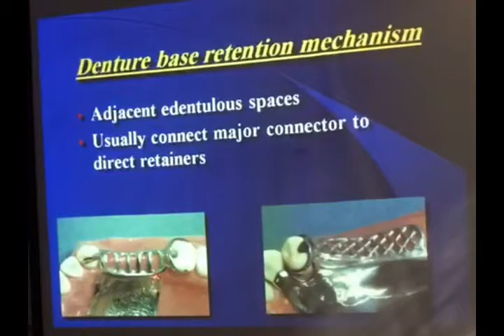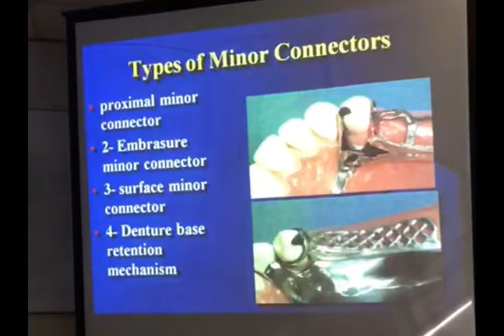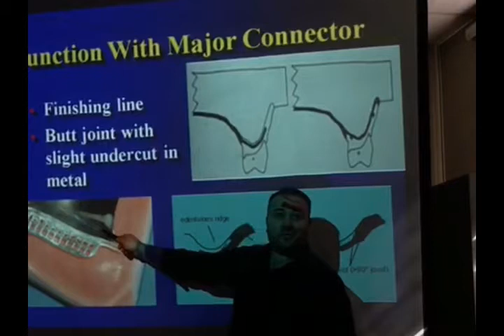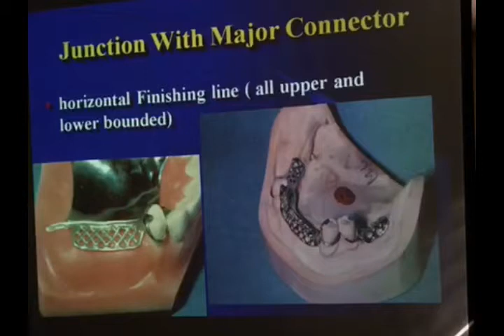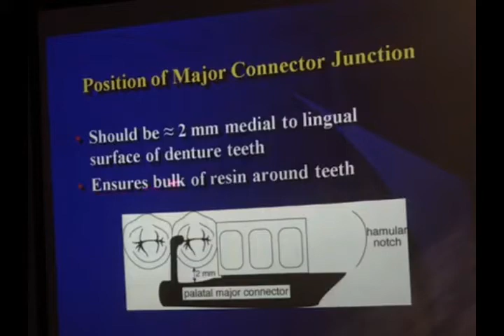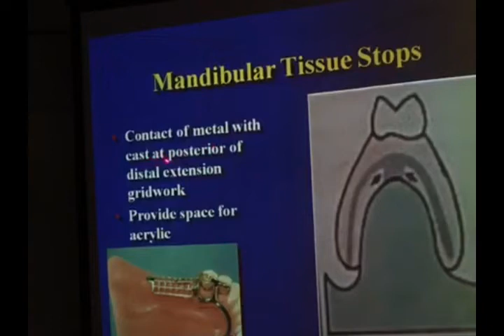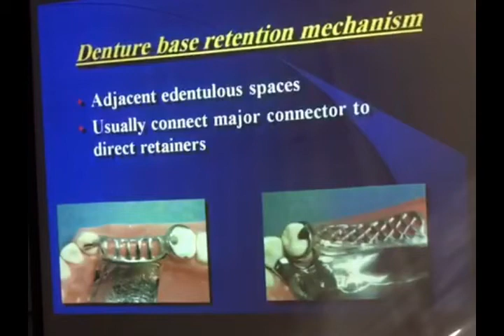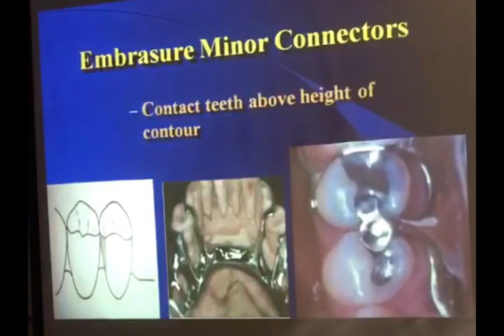محاظره بروس 4